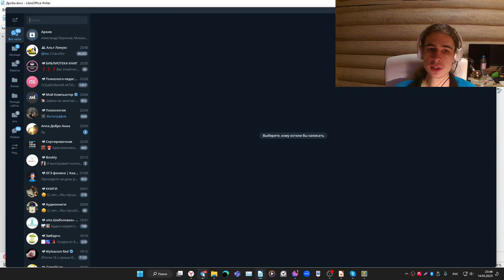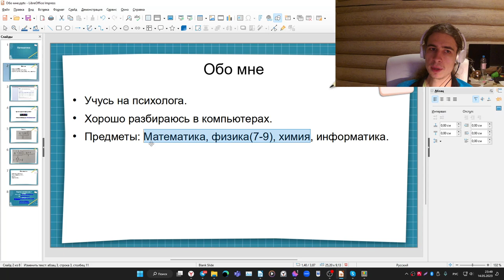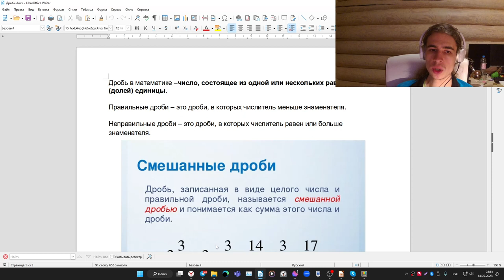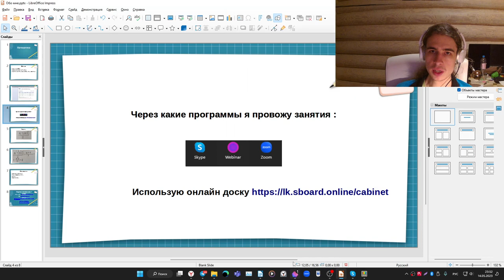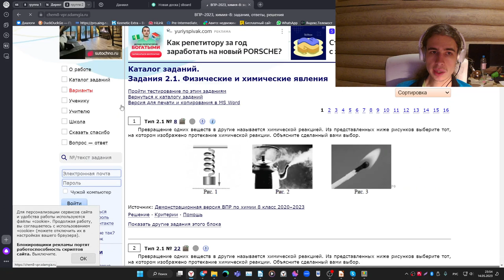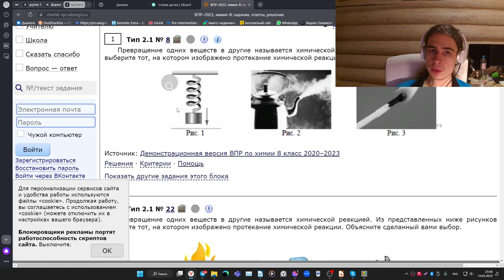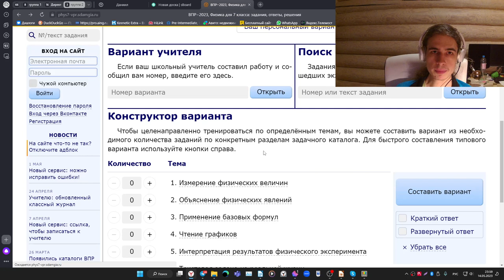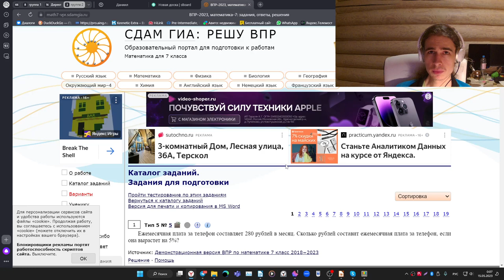Помогаю с подготовкой к физике, математике, химии.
Цена от 800 р за занятие.
Предметы 5-9 класс  физика, математика, химия.
Подготовка к ВПР. Возможно к ОГЭ по математике .